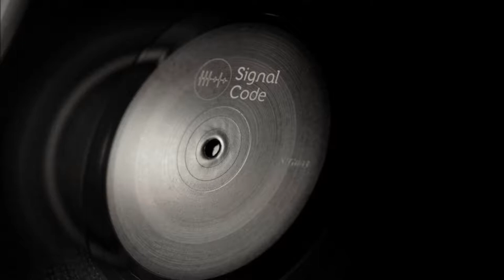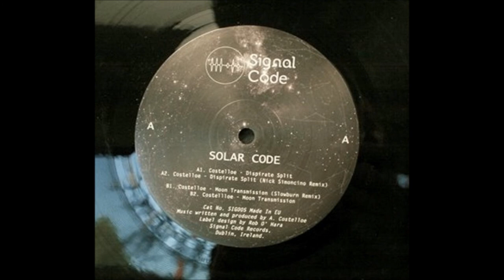Costelloe - Moon Transmission (Slowburn Remix) Signal Code Records